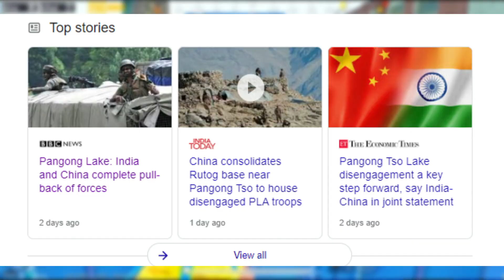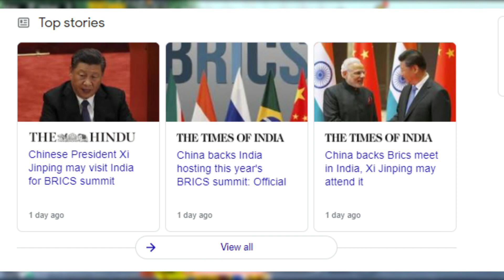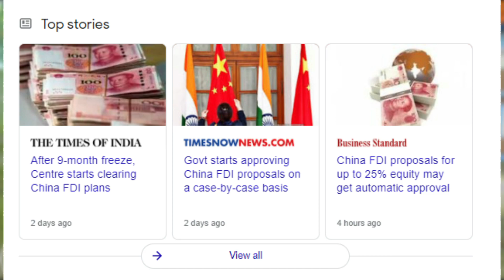PUBG MOBILE GLOBAL CAN COME BACK TO INDIA | BIG NEWS | PUBG MOBILE IN INDIA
IN THIS VIDEO I TOLD THEN HOW PUBG MOBILE CAN COMEBACK IN INDIA